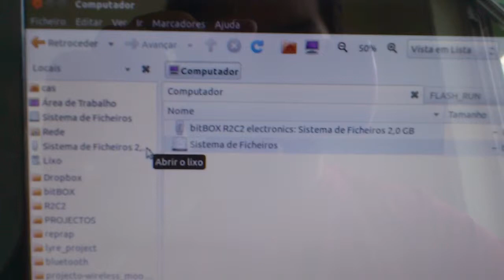R2C2 USB bootloader v2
This is how the new v2 R2C2* USB bootloader works. This is really innovation on RepRap technology, which is not possible with "old" electronics based on Arduino/AVR.